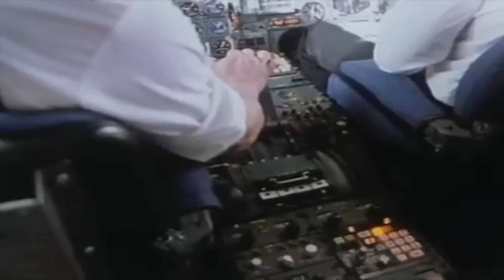ESTRADARADA дауншифт (Full HD1080 Finalcut)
Пора!))))
"Какая разница, кто сильнее, кто умнее, кто красивее, кто богаче? Ведь, в конечном итоге, имеет значение только то, счастливый ты человек или нет?" (с) ОШО
Даунши́фтинг (англ. downshifting, переключение автомобиля на более низкую передачу, а также замедление или ослабление какого-либо процесса) — термин, обозначающий жизненную философию «жизни ради себя», «отказа от чужих целей». Родственно понятию simple living (англ. простая жизнь), а также опрощению в религиозной философии Льва Николаевича Толстого. Причисляющие себя к дауншифтерам склонны отказываться от стремления к пропагандируемым общепринятым благам, наподобие постоянного увеличения материального капитала, карьерного роста и т. д., ориентируясь на «жизнь ради себя».